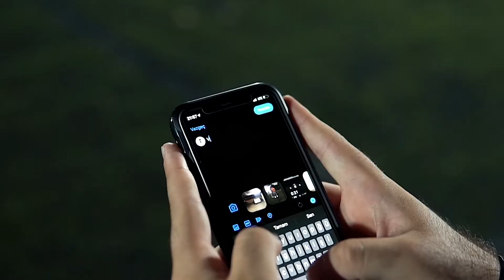"ÖZET" DİKİLİTAŞ GALAXY FC & SON BASKI FK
2021-22 Efendilig Kupası Çeyrek Final 1.Maç